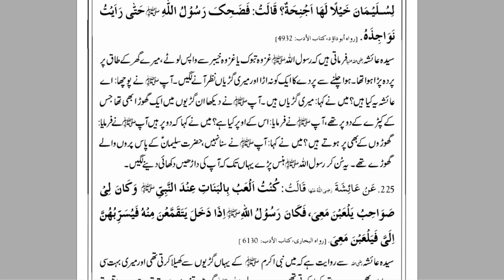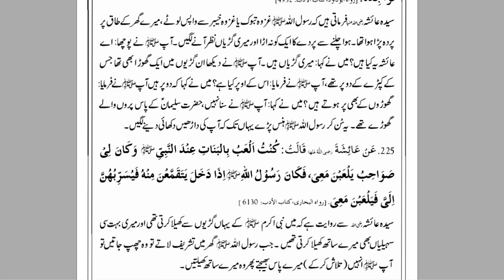Khush gawar Azdawaji Ta'alluqaat (Part 2) - Husn e Akhlaq - By Dr. Farhat Hashmi